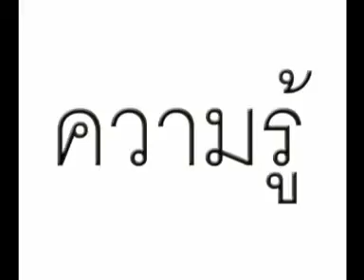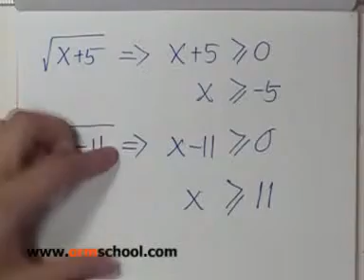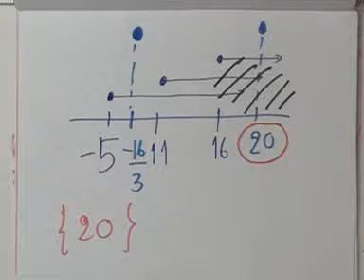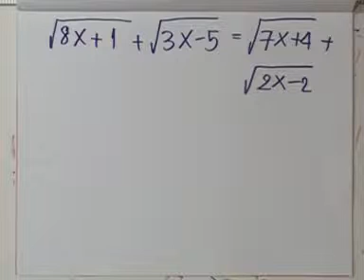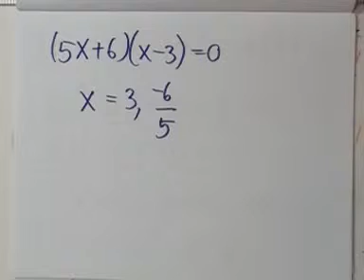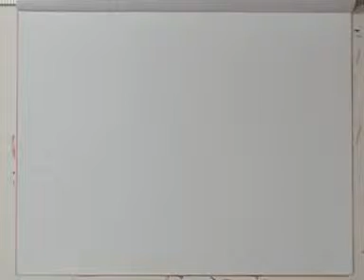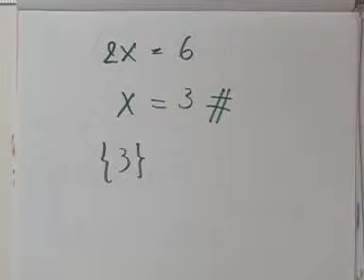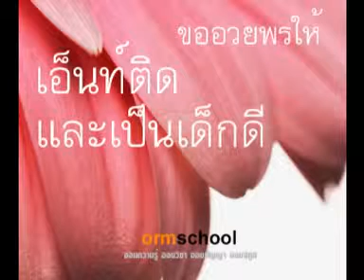ormMath : ระบบจำนวนจริง ตอนที่15